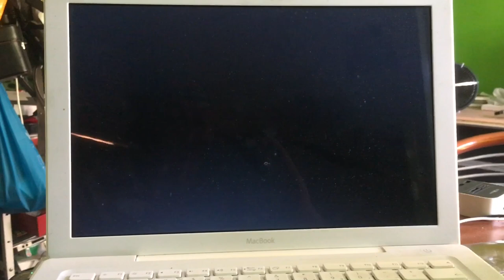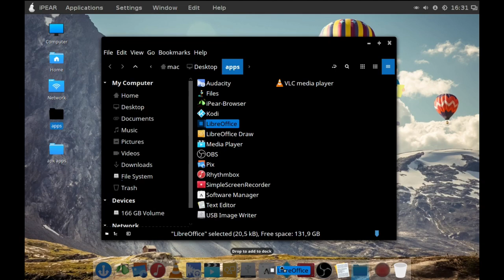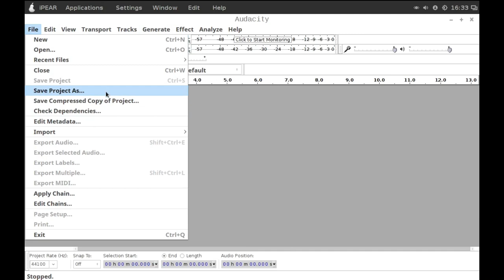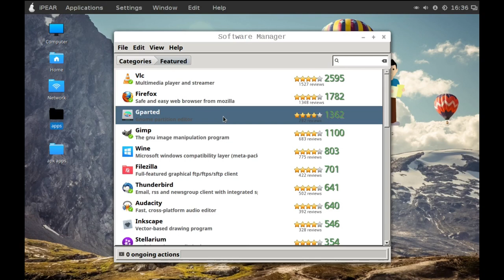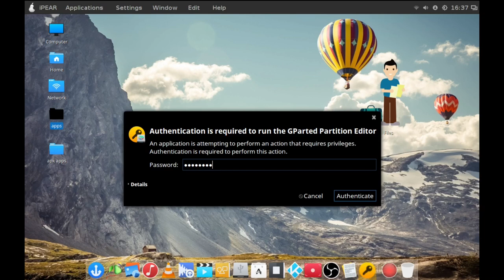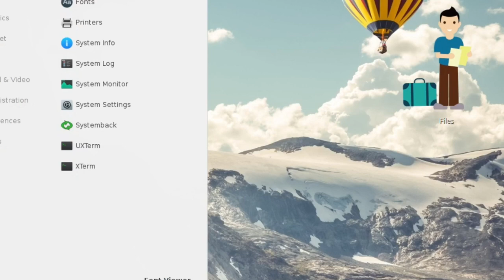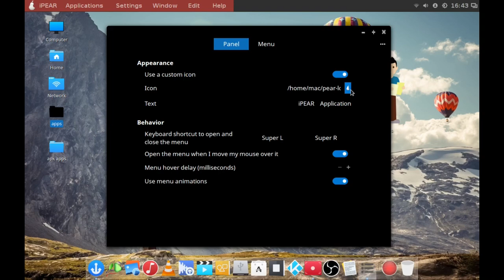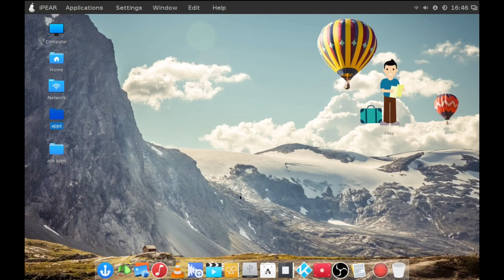i PEAR OS Linux v2 - LTS- Explained - Pure beauty Security and Stability in one - July 2018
Here it is iPear OS after the WinTU.X OS
I presented last night -

Powered by Linux Mint 18.X LTS /

IMPORTANT !

User = mac
su password =channel48
You need it to get in to the live Distro
Supported until 2021

Enjoy and share it ,make others happy
about their Laptop Old Macbook or PC and even Tablets -

iCarly fans - This one is for you and it's real updated and a fine and beautiful OS to use with or without installing works on Pc and Laptops with or without a harddisk - will also run from DVD

Simply burn Dvd or create bootable auSB and boot on real system , Not Virtualbox crap , that wont work - this is only for real devices .

Good luck

The Netherlands (c)2018